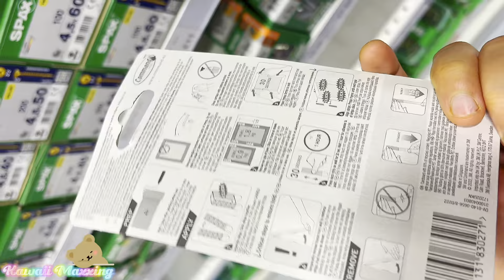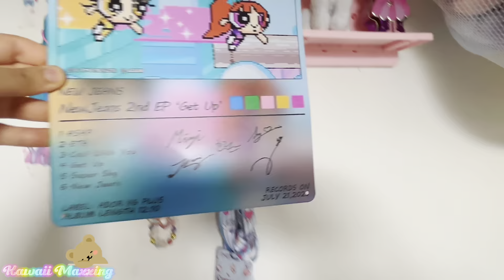Cuteness Overload: Transforming My Room Into a Kawaii Paradise!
Hi! In this video I show you my kawaii desk setup. Also an aesthetic room tour. I show you my cute and cozy desk makeover and desk setup also my cute and kawaii room makeover and decor. ❤️😊